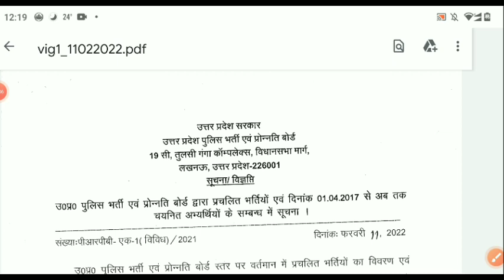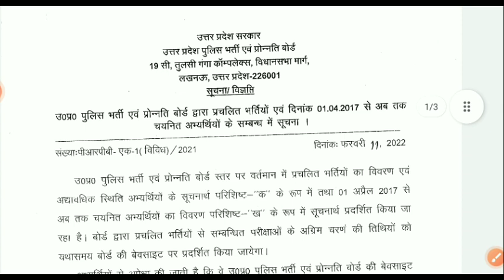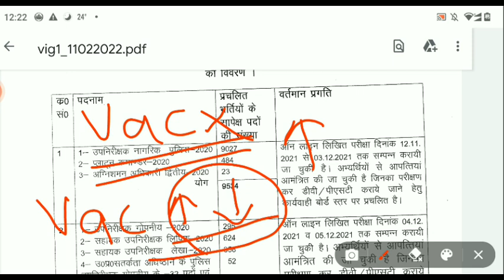UPSI Result Update | UPSI Expected CUT OFF|Normalization का फायदा किसे होगा?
UPSI RESULT update | upsi cutnoff| normalizarion का फायदा किसे होगा? | Upsi cut off 2021
Upsi cut off, upsi, upsi latest news today, upsi cutoff, upsi dv/pst date, upsi expected cut off, upsi exam, upsi full form,